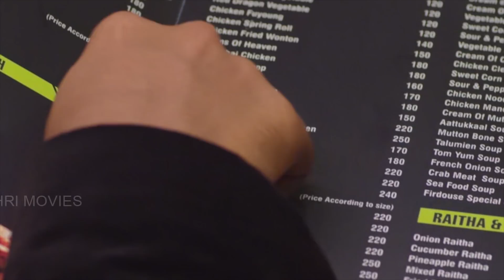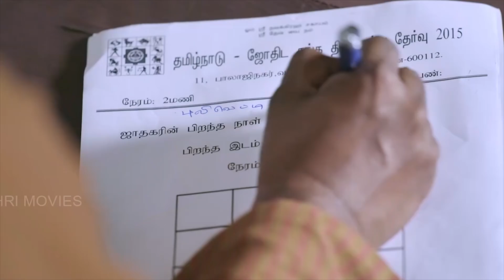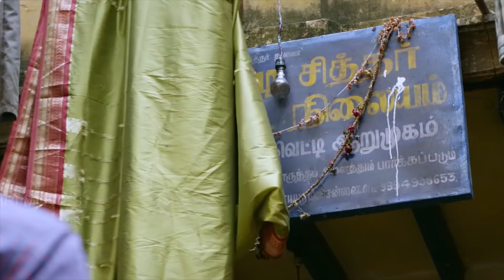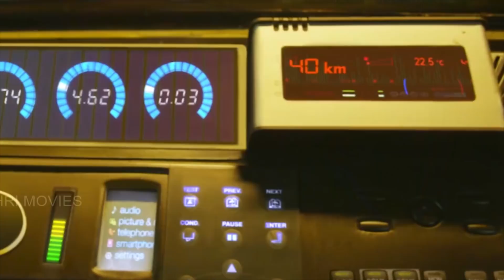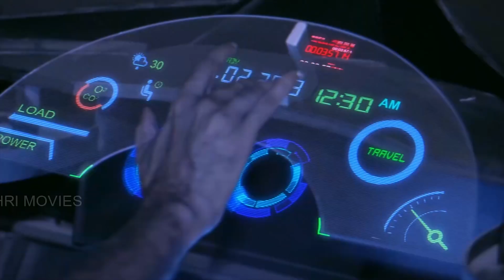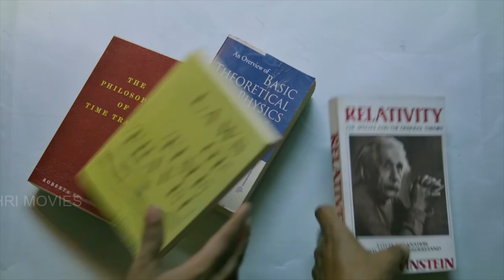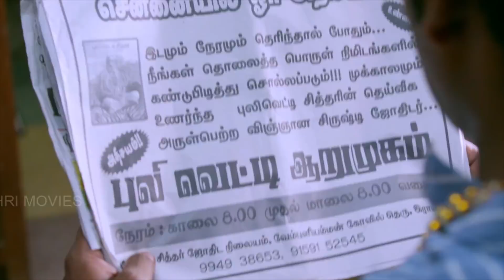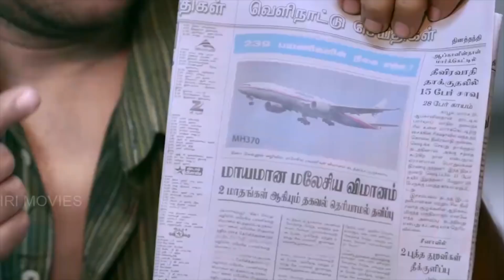Paisa Movie Full Comedy Scenes | Latest Hindi Dubbed Movie | Latest Hindi Comedy Scenes HD